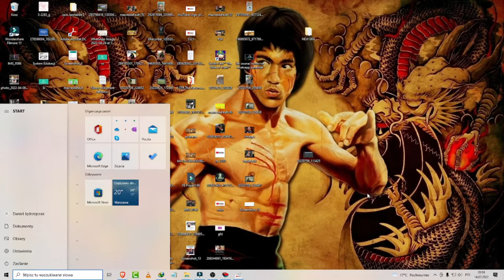Jak Wyłączyć Komputer inaczej niż Kamil Steinbach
W tym filmiku pokażę Jak Wyłączyć Komputer inaczej niż Kamil Steinbach !